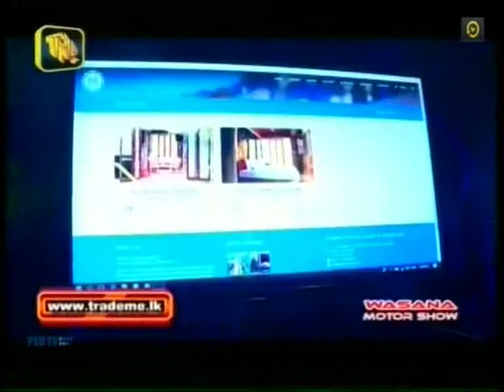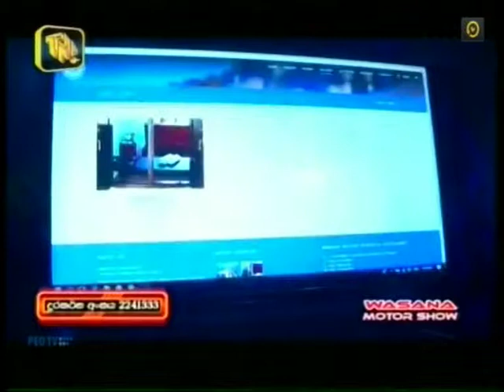WASANA MOTOR SHOW 25th APRIL 2018.